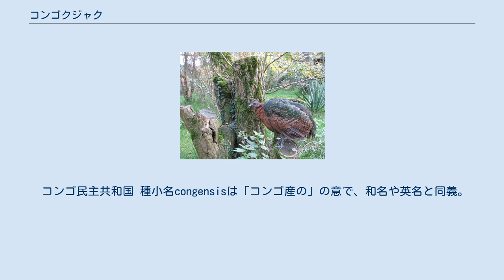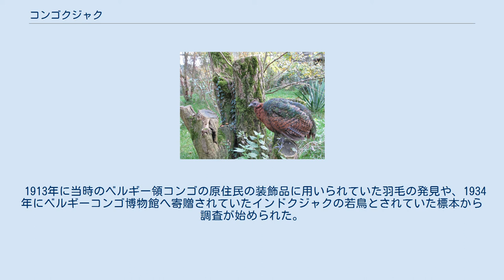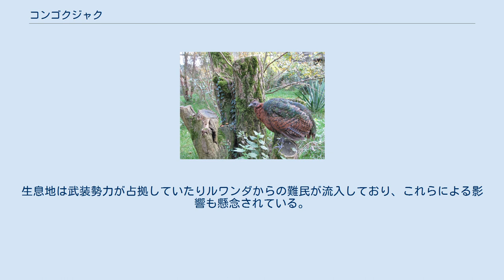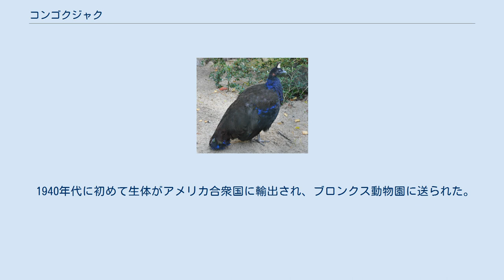コンゴクジャク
コンゴクジャク (Afropavo congensis) は、鳥綱キジ目キジ科コンゴクジャク属に分類される鳥類。
本種のみでコンゴクジャク属を構成する。
 コンゴ民主共和国 種小名congensisは「コンゴ産の」の意で、和名や英名と同義。
 全長オス64 - 70センチメートル、メス60 - 63センチメートル。
翼長オス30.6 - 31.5センチメートル、メス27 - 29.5センチメートル。
体重オス1,361 - 1,475グラム、メス1,135 - 1,154グラム。
尾羽の数は18枚。
 虹彩は褐色。
後肢には蹴爪があり、色彩は灰色。
 オスは背や胸部が濃紫色で、腹部が黒い。
尾羽基部の上面を被う羽毛（上尾筒）は暗褐色で、先端は濃青色。
冠羽は白く、後頭にも黒い冠羽がある。
翼の色彩は緑みを帯びた黒。
嘴の色彩は青みがかった灰色。
蹴爪は長い。
メスは上面が光沢のある黄緑色、顔から頸部・胸部・腹部にかけては赤褐色。
冠羽は赤褐色。
翼の色彩は褐色みを帯びた黄緑色。
嘴の色彩は灰色。
蹴爪は瘤状。
 1913年に当時のベルギー領コンゴの原住民の装飾品に用いられていた羽毛の発見や、1934年にベルギーコンゴ博物館へ寄贈されていたインドクジャクの若鳥とされていた標本から調査が始められた。
1935年に7羽が採取され、後に新種記載された。
 内部形態や生態から以前はアフリカ大陸からユーラシア大陸にかけてクジャク類が分布し、本種はその原始的な特徴を残した種だと考えられている。
 標高100 - 1,200メートルにある熱帯雨林に生息する。
 果実、昆虫などを食べる 繁殖様式は卵生。
周年繁殖する。
大木の根元などに、2 - 3個の卵を産む。
 森林伐採や農地開発・採掘などによる生息地の破壊により、生息数は減少している。
剥製用や食用の狩猟によっても、生息数は減少している。
生息地は武装勢力が占拠していたりルワンダからの難民が流入しており、これらによる影響も懸念されている。
 1940年代に初めて生体がアメリカ合衆国に輸出され、ブロンクス動物園に送られた。
オランダのロッテルダム動物園や、フランスのアントワープ動物園では飼育下繁殖例がある。